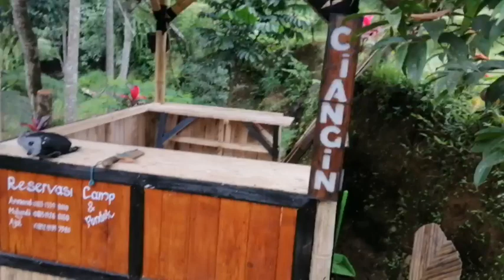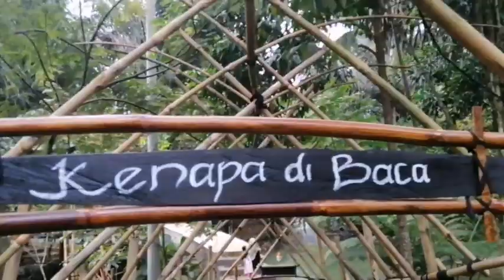LANJUTIN PART SEBELUMNYA GES.. SERU BIN AJIP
Hayooo nungguin updatean dr channel ku ya.. Xixi..

Hope you enjoy with this video ges..

Thanks 4 skirkeb my channel ges..